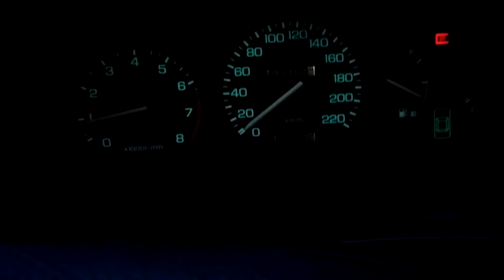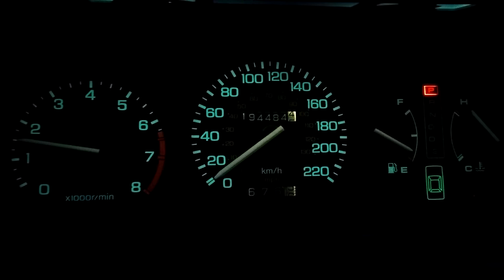A proper remote start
literally three days after my drama filled start up...this